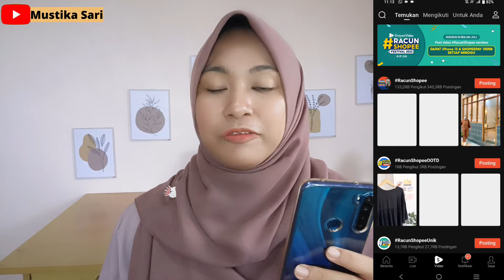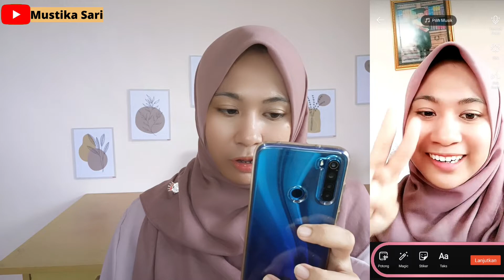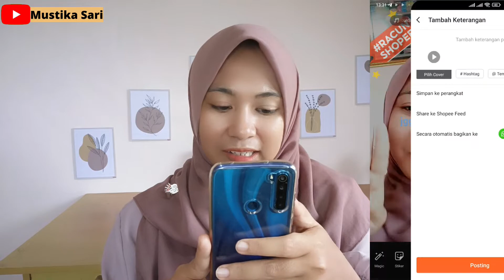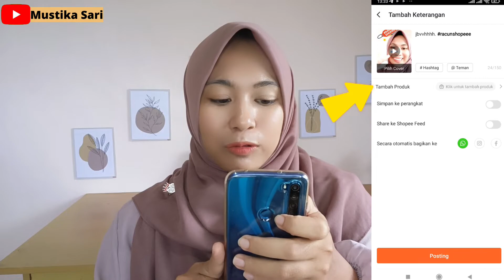CARA MENINGKATKAN PENJUALAN DI SHOPEE MELALUI SHOPEE VIDEO | TRAFFIC SHOPEE MENINGKAT TANPA IKLAN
CARA MENINGKATKAN PENJUALAN DI SHOPEE MELALUI SHOPEE VIDEO | SHOPEE VIDEO BIKIN TOKO SHOPEE RAME

Sudah pada tau kan di shopee ada fitur baru yaitu shopee video ? Penjual shopee wajib memanfaatkan fitur ini agar ngga ketinggalan trend pemasaran yang kekinian dan tentunya bisa  meningkatkan penjualan di toko shopee kita. Kok bisa? Bisa dong, kalian wajib nonton video ini

shopee video untuk apa
Shopee video untuk penjual
Cara memanfaatkan shopee video untuk penjual
Cara meningkatkan penjualan di shopee
cara agar cepat laku di shopee
cara mempromosikan produk agar cepat laku di shopee
cara agar barang kita cepat laku di shopee
cara berjualan di shopee agar cepat laku untuk pemula
cara berjualan di shopee agar cepat laku lewat hp
cara berjualan di shopee agar cepat laku 2022
Cara meningkatkan penjualan di shopee 2022
cara meningkatkan penjualan di shopee untuk pemula
cara meningkatkan penjualan di shopee lewat hp cara meningkatkan penjualan di shopee bagi pemula
cara membuat voucher toko di shopee supaya laris manis
cara agar toko di shopee banyak pembeli
cara agar toko di shopee banyak pembeli 2022
cara membuat toko di shopee rame
Cara agar toko di shopee rame
Cara dapat orderan di shopee
cara promosi di shopee
Cara promosi di shopee lewat hp
Cara promosi di shopee gratis
cara promosi toko di shopee
cara promosi produk di shopee
cara meningkatka penjualan di shopee tanpa iklan
cara agar banyak pembeli di shopee
Cara jualan di shopee agar banyak pembeli
Cara meningkatkan trafik di shopee
Cara mendapatkan traffic di shopee
Cara meningkatkan traffik di shopee
Cara promosi gratis di shopee
Cara nenggunakan shopee video
Cara bikin shopee video
cara agar shopee banjir orderan
Cara banjir orderan di shopee
Shopee